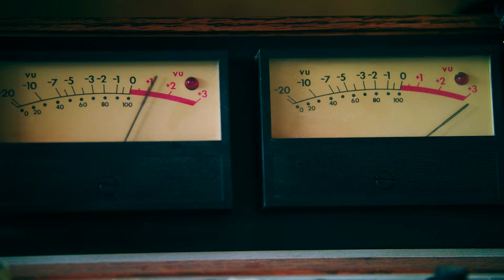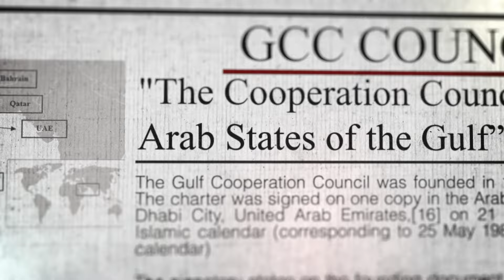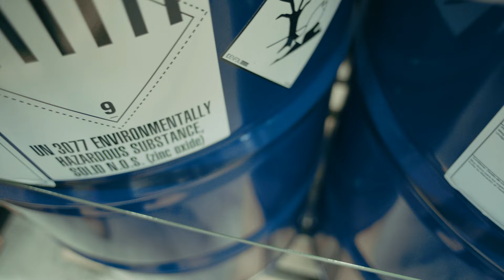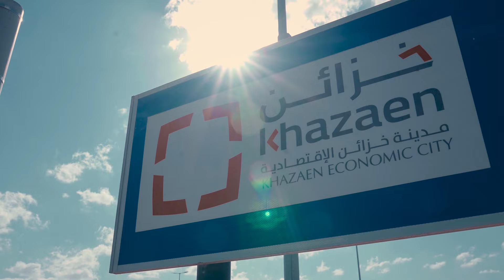FLAG Oman Launch at Khazaen Economic City l Oman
GWC proudly announces the inauguration of its FLAG subsidiary at Khazaen Economic City in Oman, positioning itself as the inaugural company to establish operations in this strategically located hub. This milestone event marks GWC's relentless expansion efforts throughout the GCC, reinforcing its status as the fastest-growing logistics and supply chain solutions provider in the MENA region.

تعلن جي دبليو سي بكل فخر عن افتتاح فرع لشركة فلاق، التابعة لها، في مدينة خزائن الاقتصادية في سلطنة عمان، مما يجعلها الشركة الأولى التي تؤسس عملياتها في المدينة. يمثل هذا الإنجاز جهود جي دبليو سي في التوسع والنمو في جميع أنحاء دول مجلس التعاون الخليجي، مما يعزز مكانتها باعتبارها المزود الأسرع نموًا لحلول الخدمات اللوجستية وسلاسل التوريد في منطقة الشرق الأوسط وشمال إفريقيا